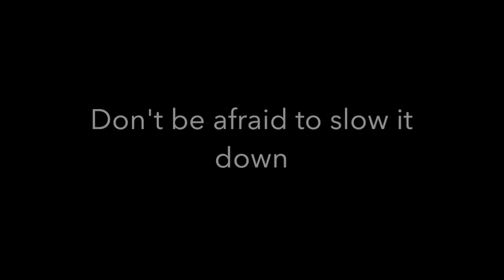Learn to Conga (BASICS)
Got our hands on software. Get ready as we learn to do this shit. Pickle Cats Out- No i will not apologize for not makin vids